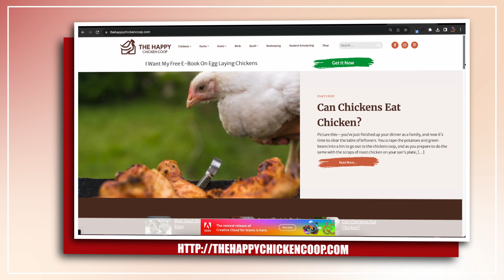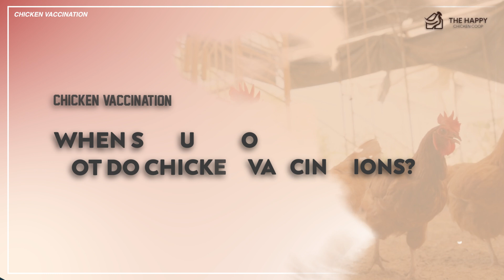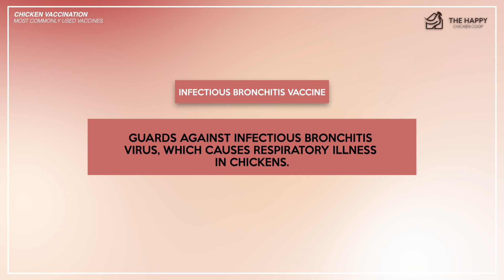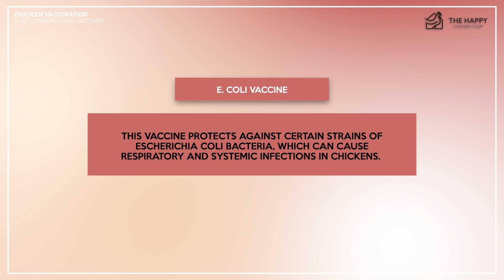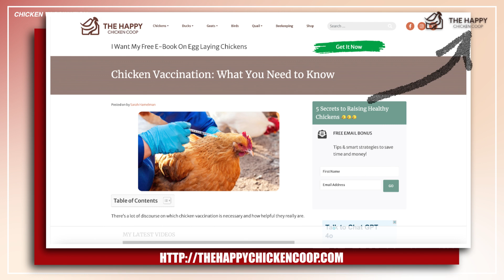Chicken Vaccination: What You Need To Know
🐔 Welcome to The Happy Chicken Coop, your trusted resource for all things poultry! 🌟 In today's important video, we're tackling a crucial topic for every chicken keeper: "Chicken Vaccination: What You Need To Know" 🐓💉

Vaccinating your flock is essential for keeping them healthy and disease-free. Join us as we break down everything you need to know about chicken vaccination, from the basics to the specifics, ensuring your chickens live happy, healthy lives.

🌟 Highlights of the Video:

- Learn what chicken vaccination is, why it's important, and how it can protect your flock from common diseases.

- Learn when you should or should not give vaccines to your flock

- Discover the essential vaccines every chicken keeper should consider, including those for Marek's disease, Newcastle disease, and infectious bronchitis.

- Keeping your chickens healthy starts with proper vaccination. Whether you're a seasoned poultry keeper or new to raising chickens, this video will provide you with the knowledge and confidence to keep your flock protected.